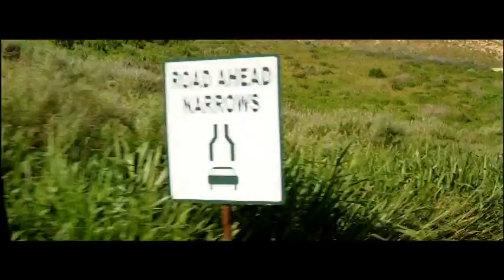Orange Cinema "Seagal"